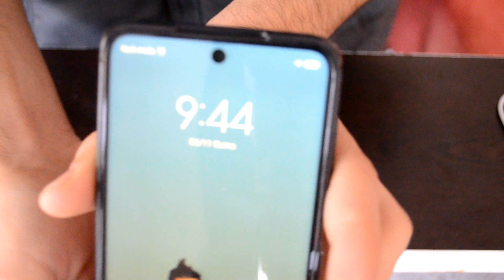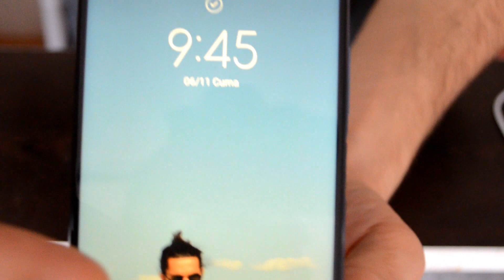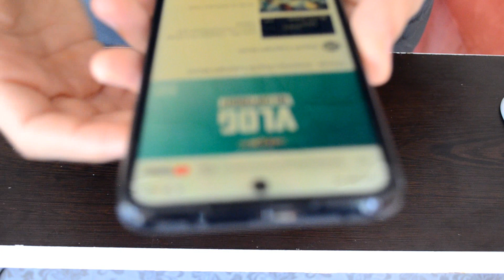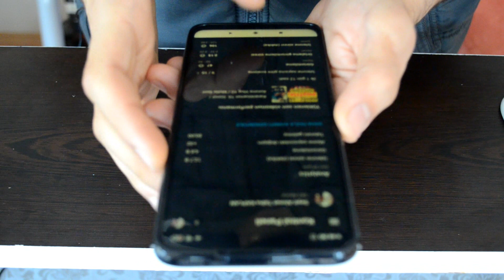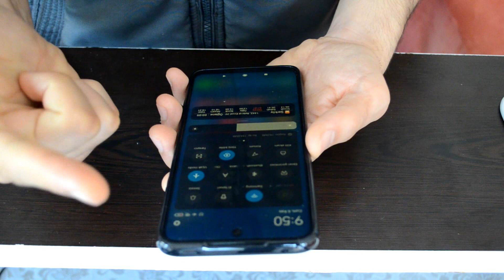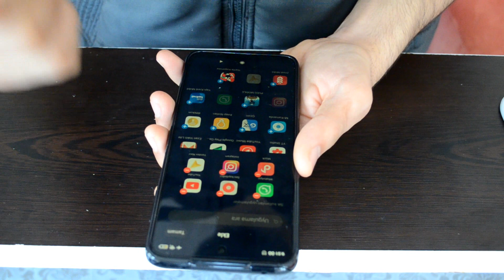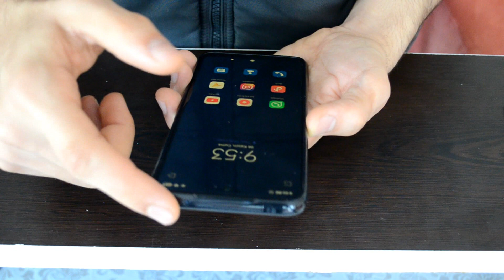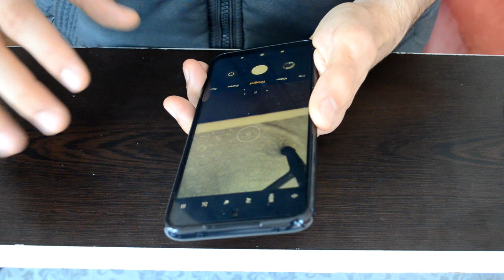🔎Piyasa Canavarı Xiaomi Redmi Note 9S / İnceleme Videosu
İlk çıktığı andan itibaren piyasayı bir canavar gibi sallayan xiaomi redmi note 9s telefonunu inceledik. İyi Seyirler.